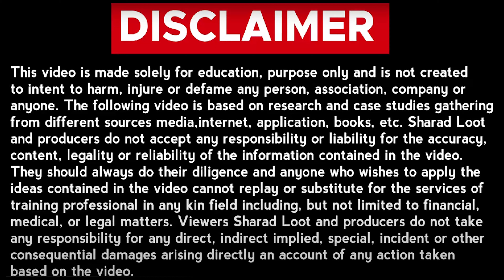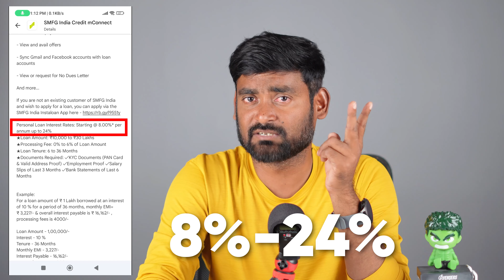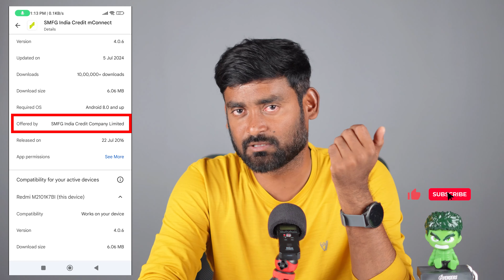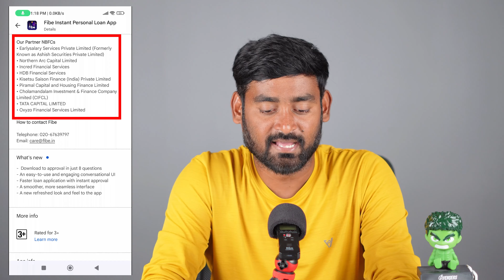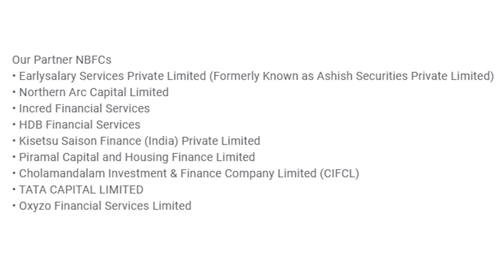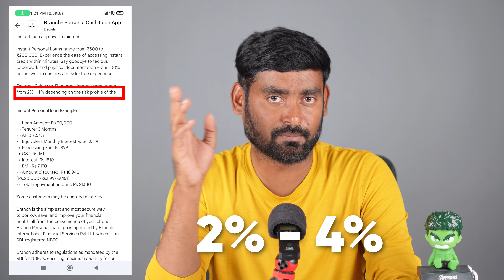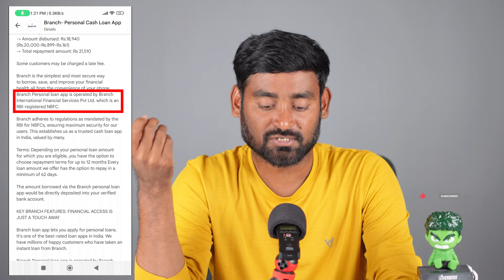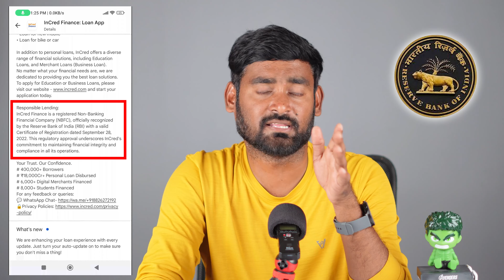100% New Instant Loan Apps Telugu 2024 | Best Loan Apps 2024 | Personal Loan Apps 2024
Q & A :
loan apply
loan apply online telugu 2024
loan apps telugu 2024
loan apps telugu latest
loan apps telugu best
loan apps telugu new
loan apps telugu for students 2024
loan apps telugu review
best loan app
best loan apply app
best loan app telugu
best loan app telugu no cibil score
best loan app telugu latest
best personal loan app telugu 2024
best loan app 2024 telugu for students
best loan app without income proof
best loan app without income proof 2024
best loan app no income proof telugu
best loan app without bank statement telugu
best loan app without aadhar card
best loan app with low credit score
best loan app without pan card
best loan app without documents
best loan app without aadhar otp
best loan app without cibil score and income proof
loan app today new
loan application today